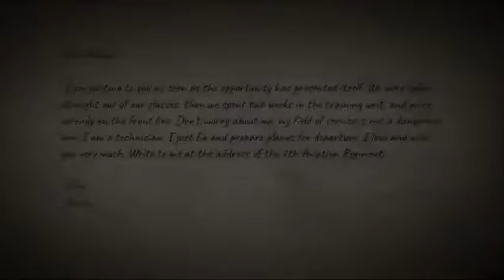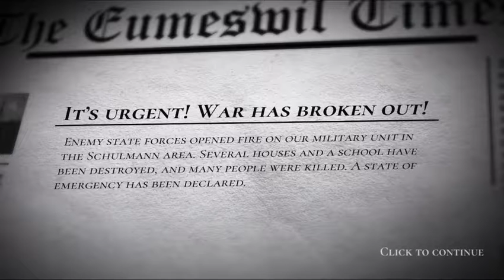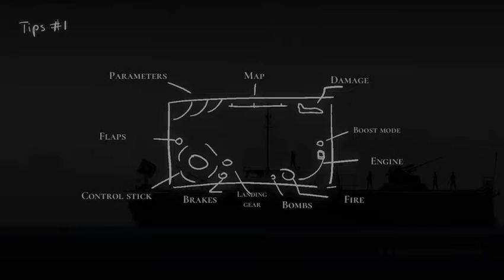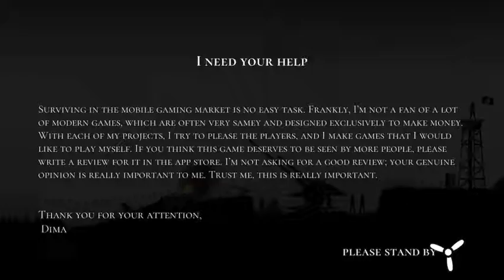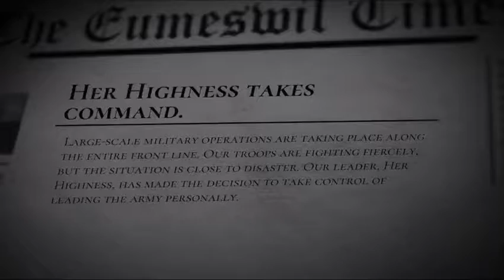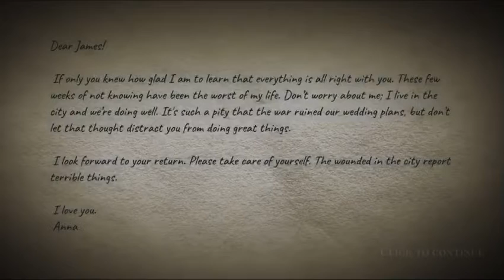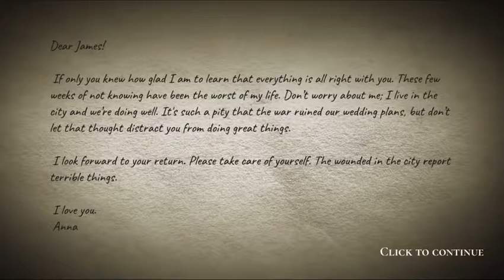Warplane inc episode 2